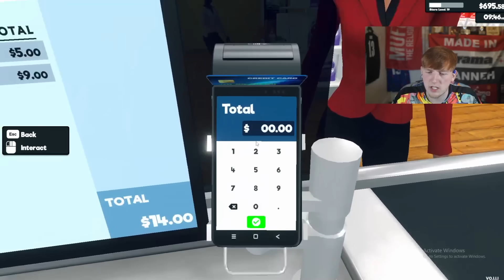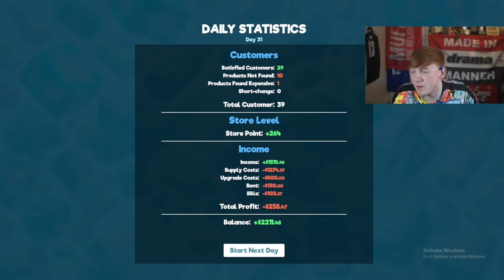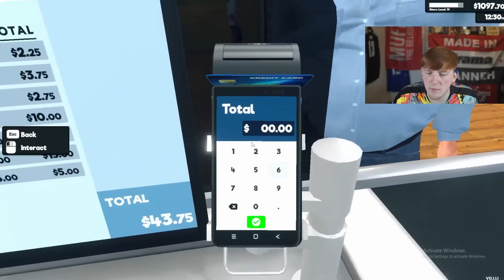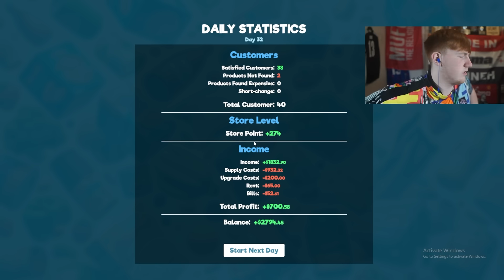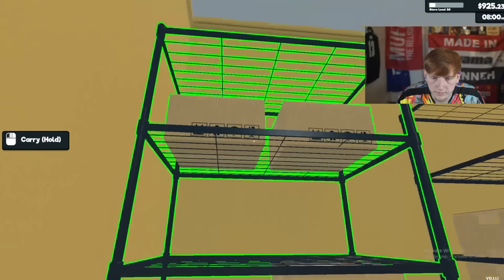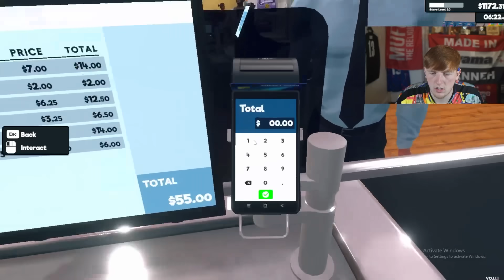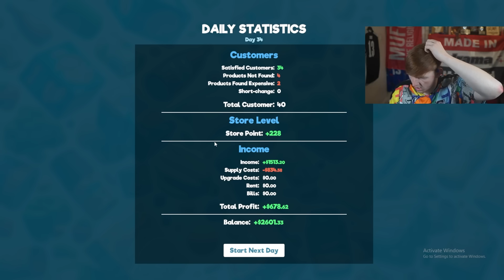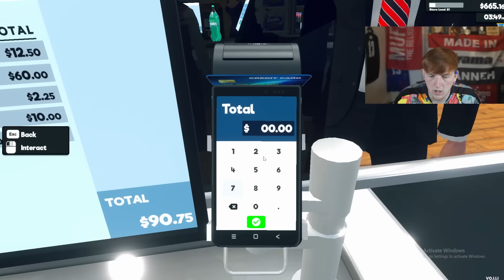HIRING My First EMPLOYEE! (Supermarket Simulator Full VOD)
Supermarket Simulator Episode 3!

SOCIALS ↓↓↓↓↓↓↓↓↓↓↓↓↓↓↓
Main Channel: @angryginge13
2nd YouTube Channel: @MoreGinge
3rd YouTube Channel: @GingePlus